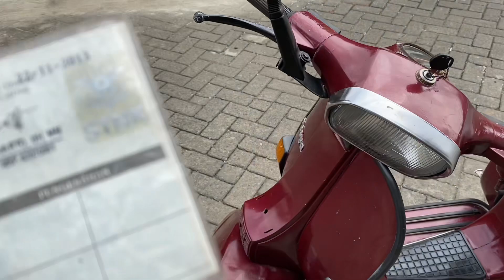Vespa Exclusive Harga Pelajar bawah 10juta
Bismillah
Vespa Px Exclusive 1 tahun 1984
stnk
mesin std sudah cdi
cdi lokal
magnet ducati zem
Body senter kenceng
ban depan belakang baru
velg almunium
ban cadangan ada

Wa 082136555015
Google map vespa titipan